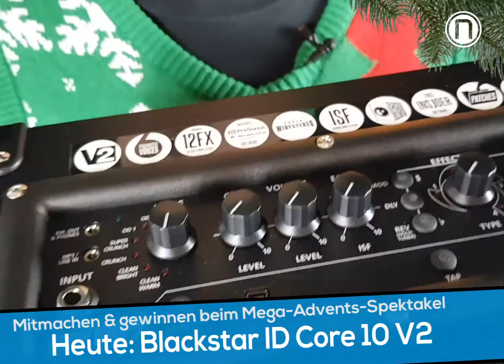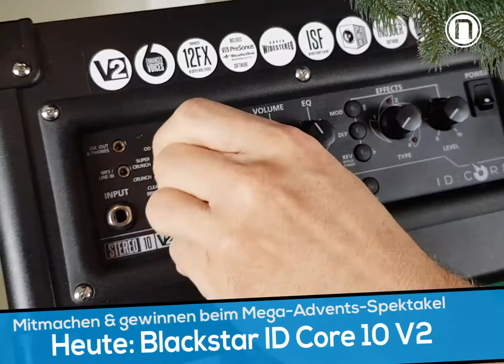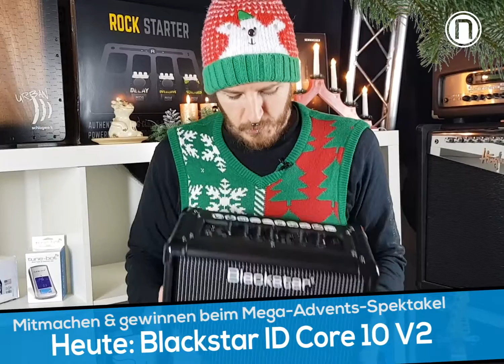Music nStuff Mega-Adventsspektakel Tag 9: Blackstar ID Core Stereo 10 V2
Heute gibt es in unserem Mega-Advents-Spektakel ein echtes Multitalent für Gitarristen zu gewinnen, den Blackstar ID Core 10 Stereo V2 Der kleine Amp klingt richtig geil, bietet verschiedenste Sounds, Effekte und Speichermöglichkeiten. Darüber hinaus ist er auch Interface, Bookmbox und vieles mehr.

klick auf das Gewinnspielbanner auf der Startseite und folge den Anweisungen – schon bist du mit dabei. Wir drücken dir die Daumen.

Nicht das Passende für dich? Kein Problem, wir verlosen jeden Tag bis zum 24.12. einen richtig geilen Preis Also: schon Morgen gibt es einen neuen Preis beim Music nStuff Mega-Advents-Spektakel.

P.S.: Solltest du einen Adblocker benutzen, siehst du das Gewinnspielbanner nicht ... in dem Fall benutz einfach folgenden

Music nStuff ist die Plattform für Musiker, Ton- und Lichttechniker, die sich nicht nur mit der Technik befasst, sondern auch hinter die Kulissen blickt und zeigt, wie die Profis arbeiten und was man auch als Einsteiger umsetzen kann.
Neben aktuellen News, Tests, Interviews, Workshops und mehr beleuchten wir vier mal im Jahr mit unserem Printmagazin die großen Zusammenhänge der Musikerwelt und werfen einen Blick über den Tellerrand..
Hier auf unserem YouTube-Kanal findest du sowohl Produkttests und Interviews mit Musikern und Technikern, aber auch Gewinnspiele und Firmenreportagen.